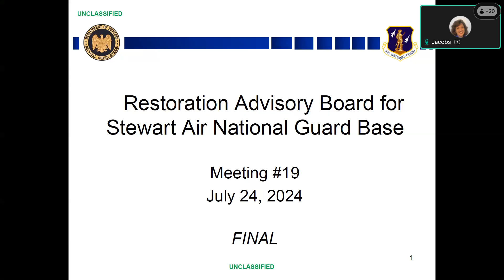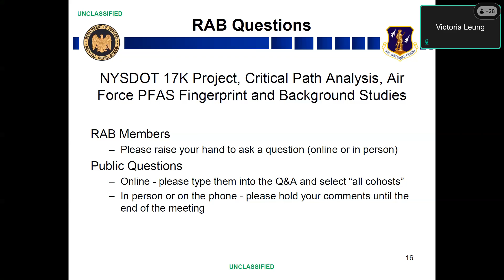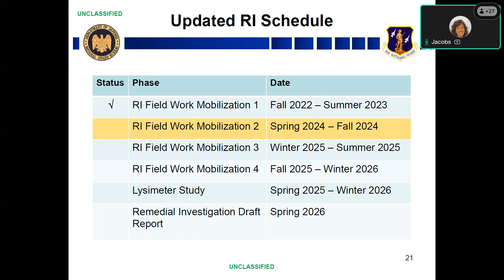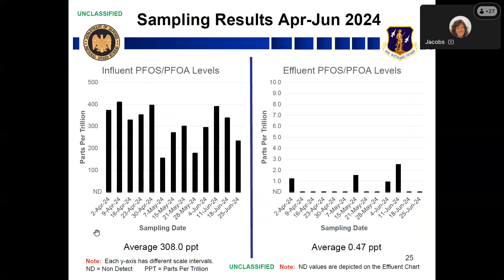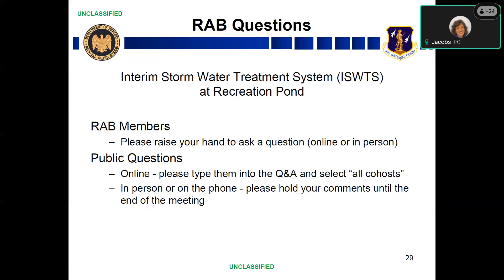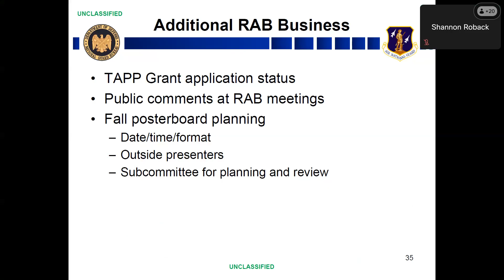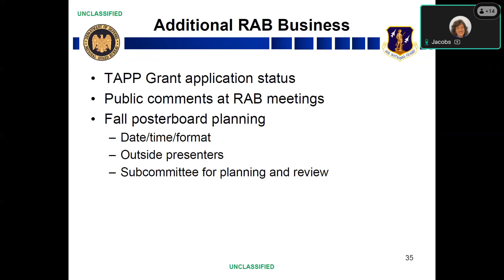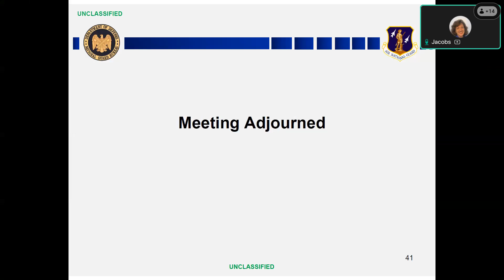Stewart ANGB Restoration Advisory Board (RAB) Meeting | July 24, 2024